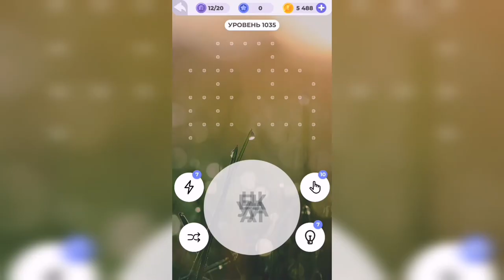Линия слова / Зеленые холмы / Уровень 1035